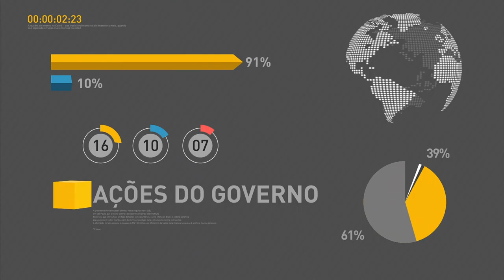Receita lança serviço de atualização de dados do CPF pela internet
REPÓRTER NBR 15H - 12.01.17: O governo anunciou hoje o novo piso salarial dos professores. O presidente Michel Temer está a caminho da cidade de Praia Grande, na baixada santista, para participar da inauguração de uma escola. A Receita Federal vai lançar um serviço para permitir atualizar os dados do CPF pela internet.